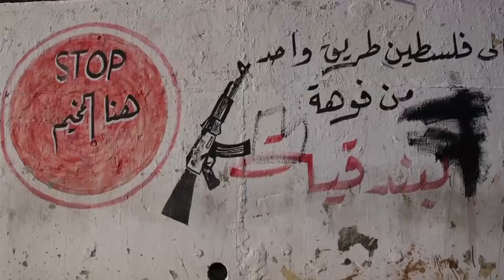Palestinian refugees' stories told through graffiti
Artist Khalil Gheith of Baqaa Refugee Camp in Jordan tells the stories of the camp's residents through graffiti. Report by Iain Jones.